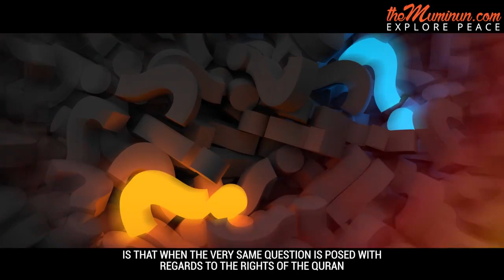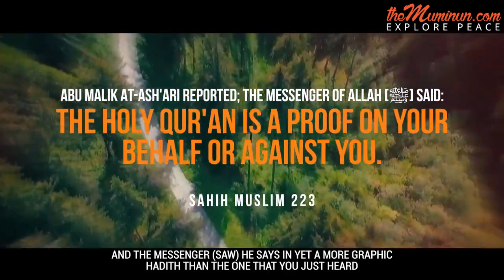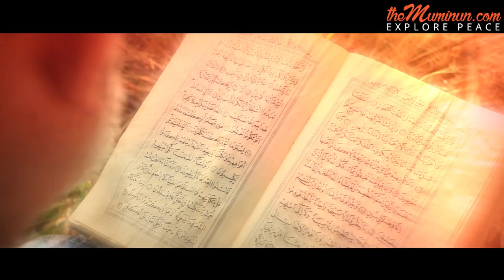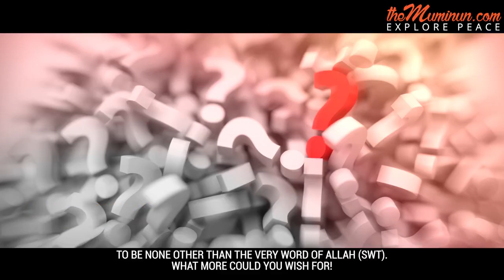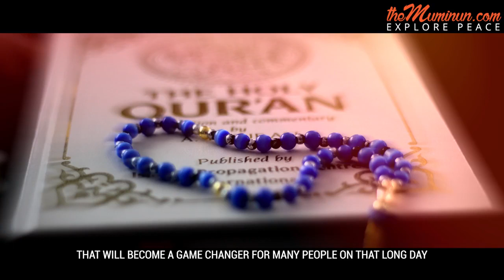Quran on the day of Judgment